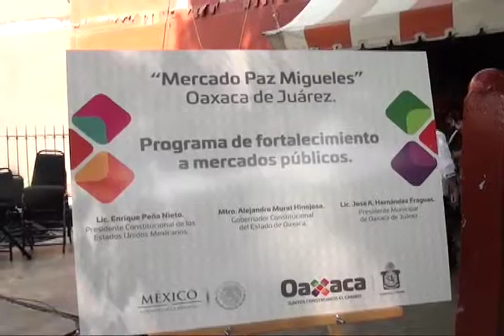Autoridades correspondientes realizaron Programa de Fortalecimiento a Mercados Públicos